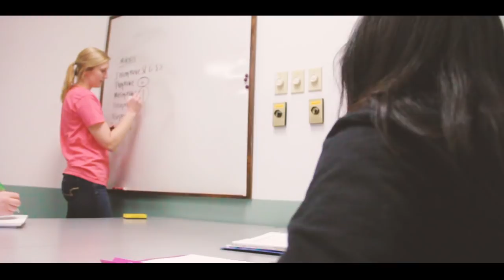Northwest Missouri State | Sigma Kappa 2018